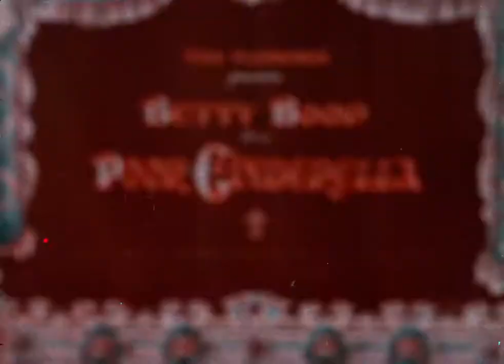Betty Boop in "Poor Cinderella" by Dave Fleischer.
"Poor Cinderella" starring Betty Boop as the protagonist was directed by Dave Fleischer, Seymour Kneitel, Roland Crandall and William Henning did the animations. This short first premiered in 1934(on August 3rd.) as the first ever of the Fleischer Studio cartoons to be produced in color.

As the name of the cartoon implies, this is the familiar fairytale about the poor girl forced to labor for her evil step-mother, and step-sister, living a life in misery. At least until a not at all normal god-mother interjects.